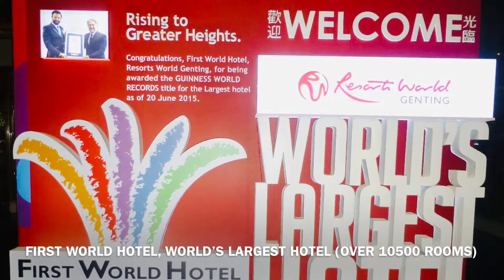GENTING HIGHLANDS, MALAYSIA